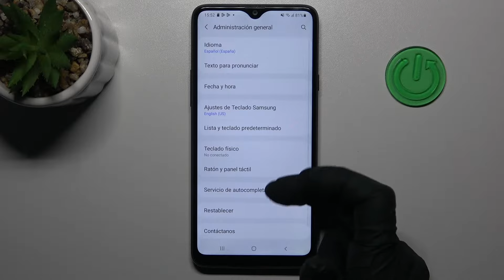Cómo RESTABLCER AJUSTES de RED en SAMSUNG Galaxy A20s - reiniciar WiFi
Hoy vamos a enseñarte cómo solucionar problemas de WiFi en SAMSUNG Galaxy A20s. Quédate con nosotros para saber cómo restaurar los ajustes de WiFi y Bluetooth en tu SAMSUNG Galaxy A20s.

¿Cómo restablecer los ajustes de red en SAMSUNG Galaxy A20s? ¿Cómo restaurar ajustes de red en SAMSUNG Galaxy A20s? ¿Cómo reponer ajustes de red en SAMSUNG Galaxy A20s? ¿Cómo solucionar problemas con la conexión en SAMSUNG Galaxy A20s? ¿Cómo solucionar problemas con WiFi en SAMSUNG Galaxy A20s? ¿Cómo restablecer la configuración de WiFi en SAMSUNG Galaxy A20s?